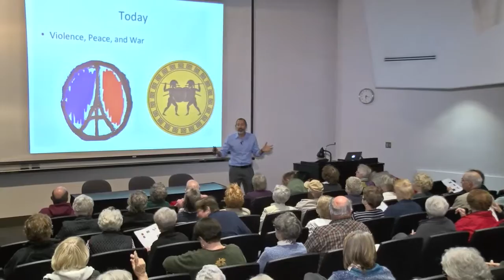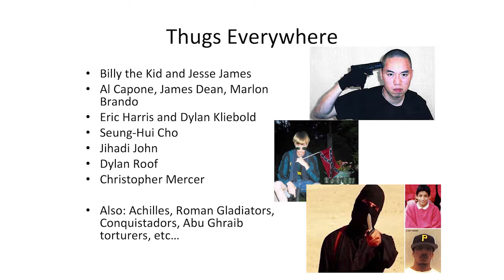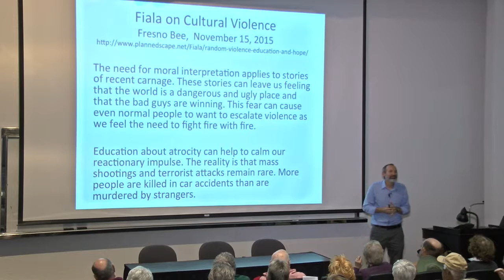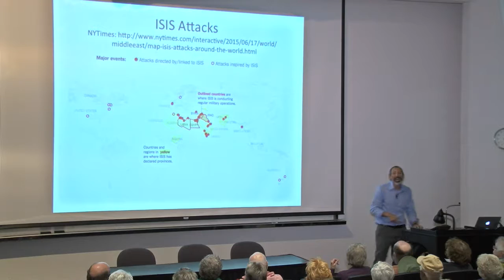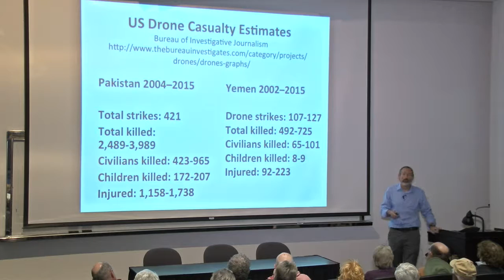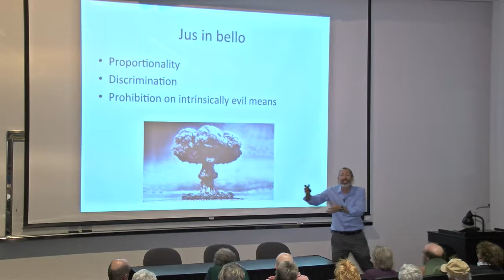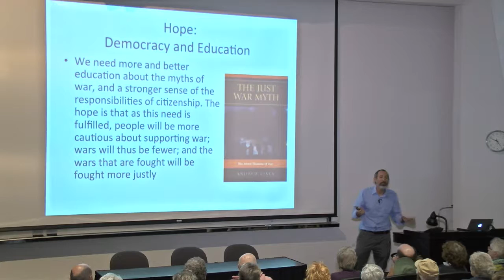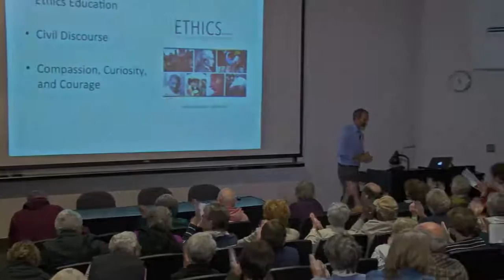Contemporary Conflicts of Morals: Violence, Peace, and War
Andrew Fiala lecturing on violence and war for Osher Lifelong Learning Institute at Fresno State, November 2015